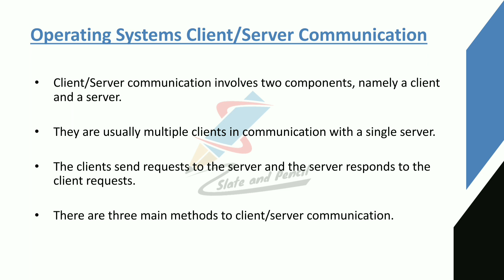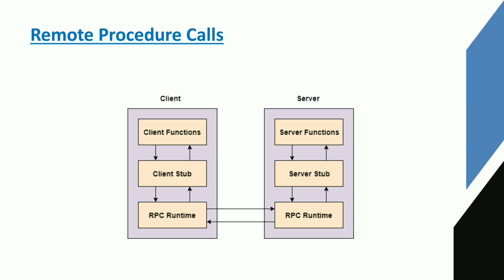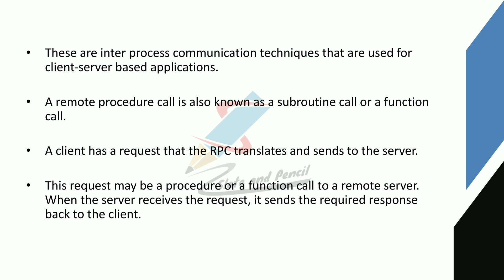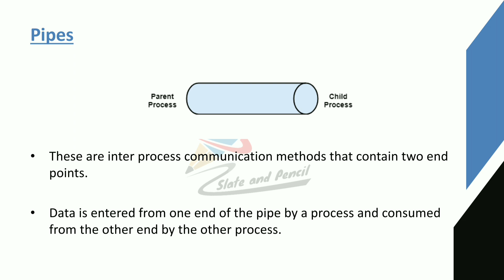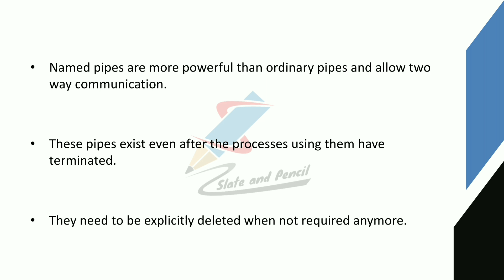Operating system Client Server Communication|Sockets|Remote procedure calls |Pipes|Os malayalam